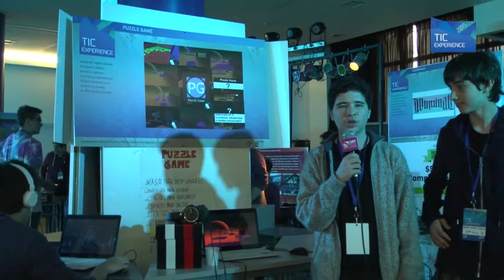Puzle Game - TIC Experience 2015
Proyecto desarrollado por alumnos de la especialidad TIC de la Escuela ORT para la exposición TIC Experience 2015